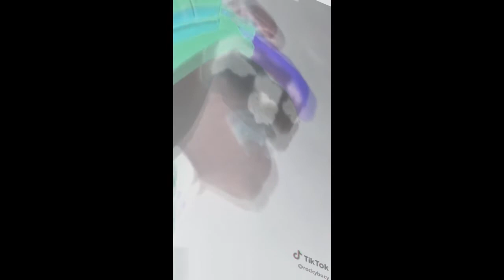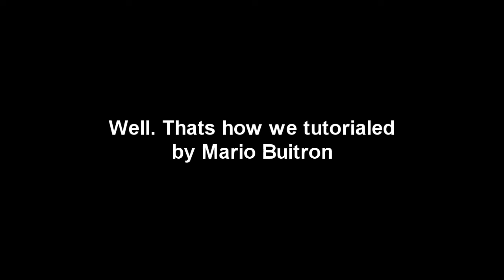The Most Effects From OT's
LOL!

Created by Vegas Pro 16